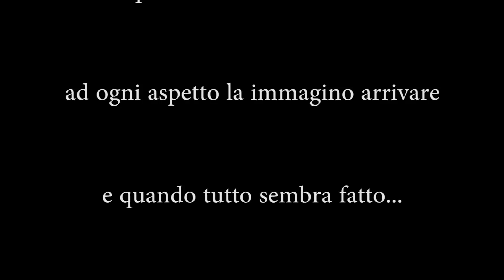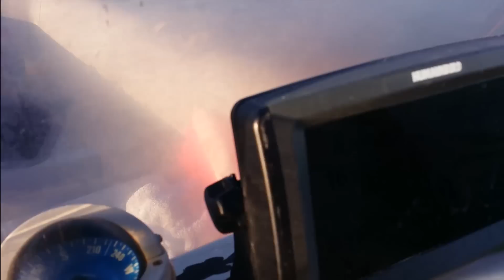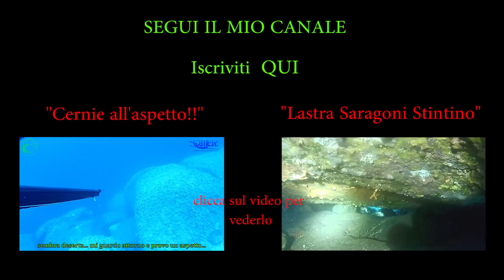Pescasub: La grande Ricciola...il sogno sfumato -The Big Amberjack - Roberto Deiana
La cattura che sogno da una vita, purtroppo sfumata per un mio errore...ma è stato un arrivederci, prima o poi arriverà anche il suo momento!